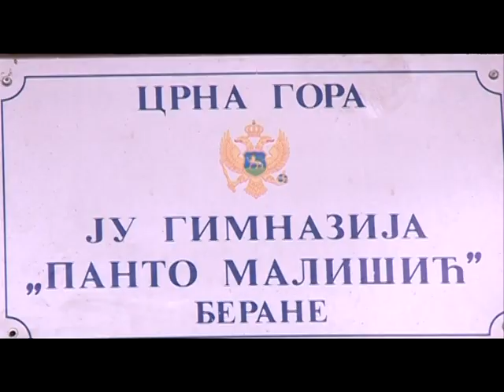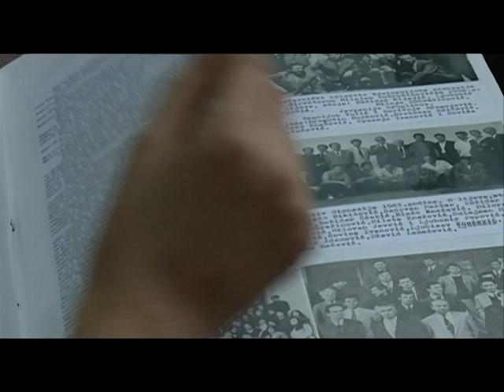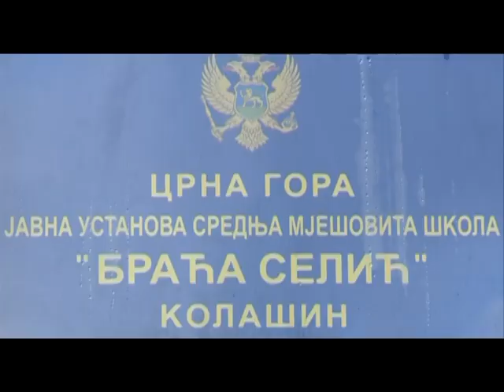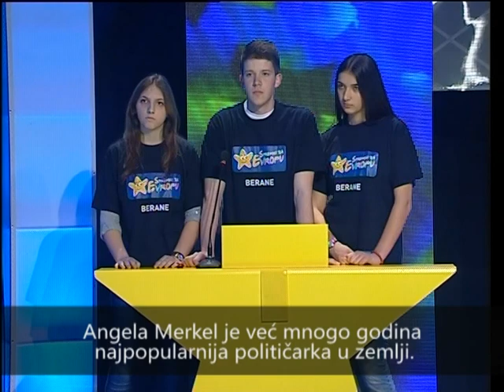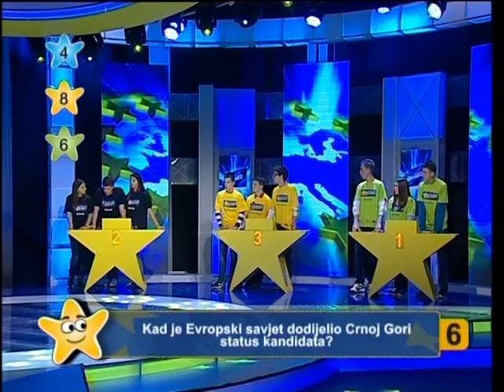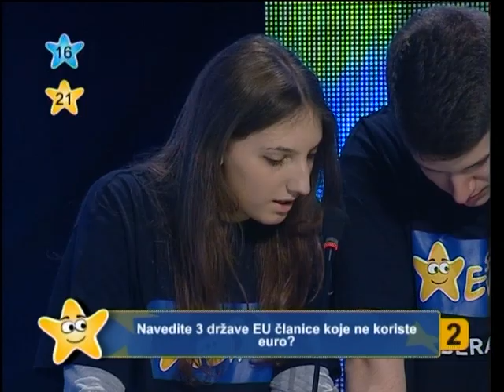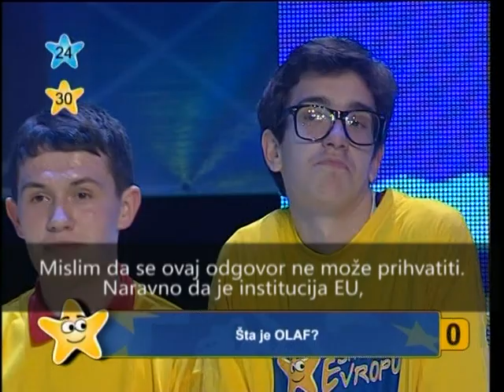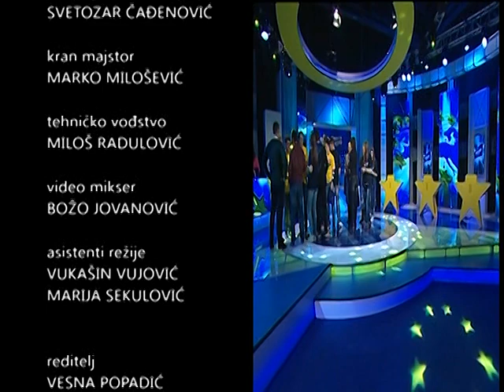SPREMNI ZA EVROPU, RTCG 16.05.2014.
U kvizu posvecenom Evropi i evropskim integracijama ucestvuju ucenici srednjih skola iz 21 crnogorske opstine